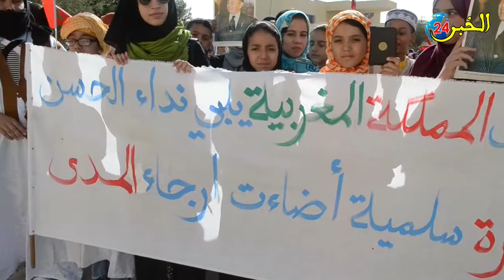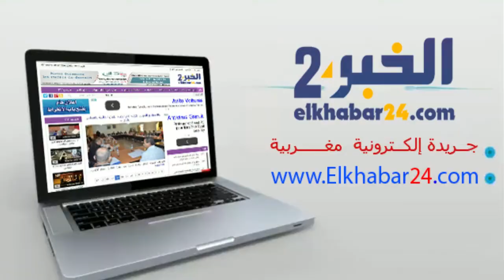إعدادية إدريس الأول تخلد ذكرى المسيرة الخضراء